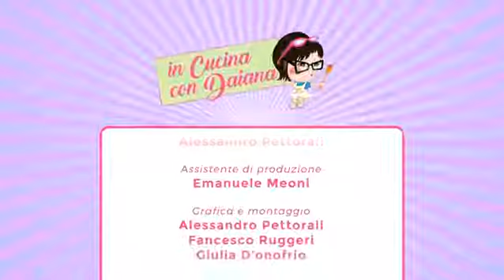In Cucina con Daiana "Vongole agli aromi" del 11-01-2019